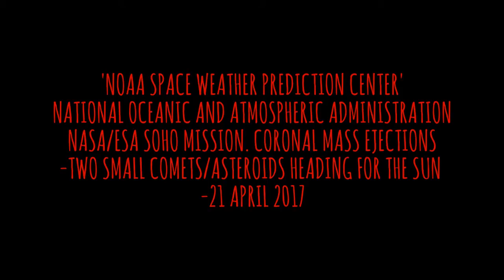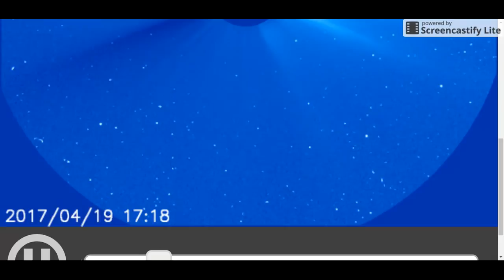SPACE WEATHER: Two Comets Heading For The Sun & A G2 Geomagnetic Storm Watch for 23 April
'A COUPLE OF SMALL LOST ROCKS HEADING FOR THE SUN'
SWPC Forecasters have issued a G2 (Moderate) geomagnetic storm watch for 23 April due to the anticipated impact of a recurrent, negative-polarity coronal hole. On its previous transit across the disk, this coronal hole feature initially produced G2 (Moderate) storm conditions followed by a few days of G1 (Minor) storm conditions.

National Centers for Environmental Prediction
Space Weather Prediction Center
325 Broadway, Boulder CO 80305